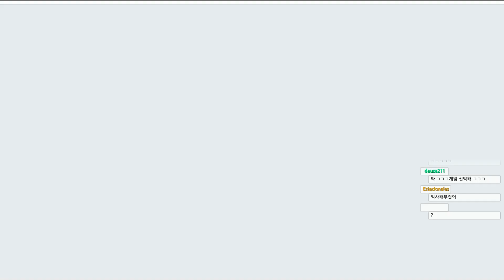[쥐님] 이건 게임이 아니다? 플래시게임 'There Is No Game'